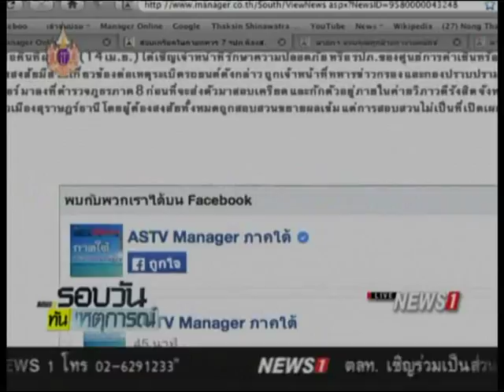ผู้ต้องสงสัยคาร์บอมบ์เซ็นทรัลฯสมุย ปฎิเสธข้อกล่าวหา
2015/04/15 ผู้ต้องสงสัยคาร์บอมบ์เซ็นทรัลฯสมุย ปฎิเสธข้อกล่าวหา